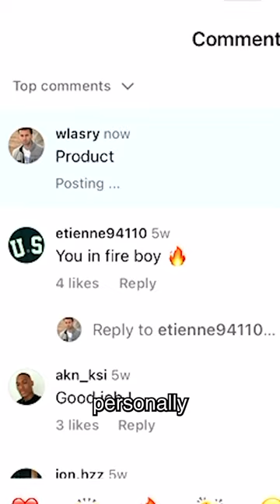The MOST EXPENSIVE Fabric In The World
Let's end all gatekeeping in the clothing industry.